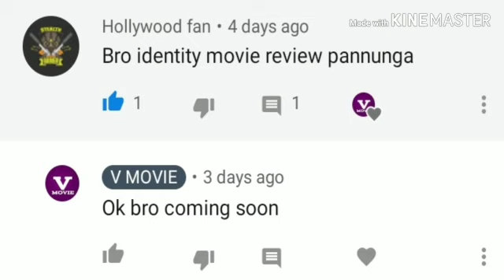identity 2003 review in tamil Hollywood movie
identity 2003 review in tamil
Hollywood movie review
Thriller movie